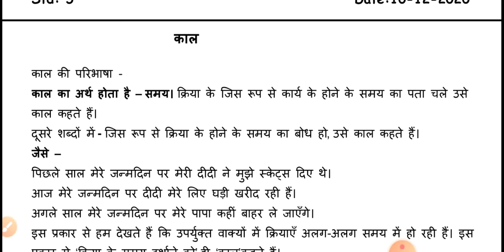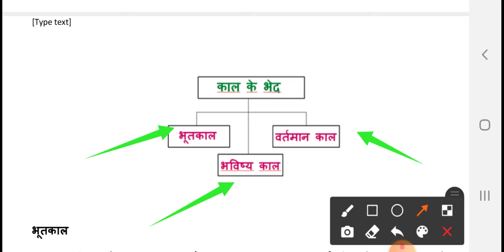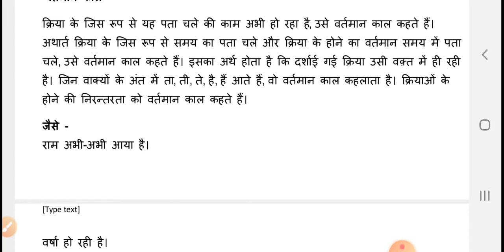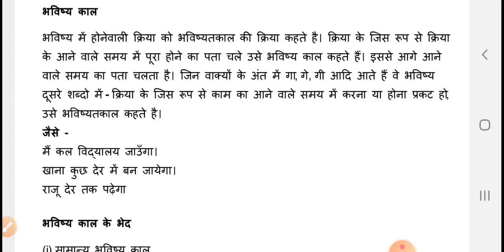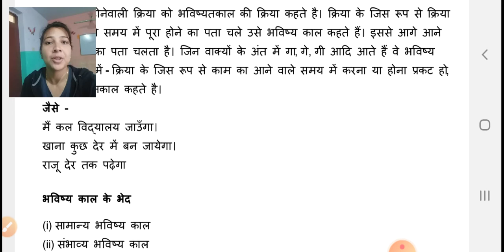EM (STD-5) HINDI (GRAMMAR-काल) (10/12/2020)